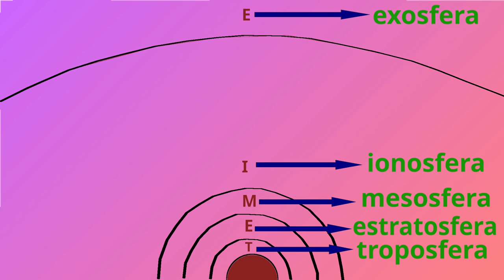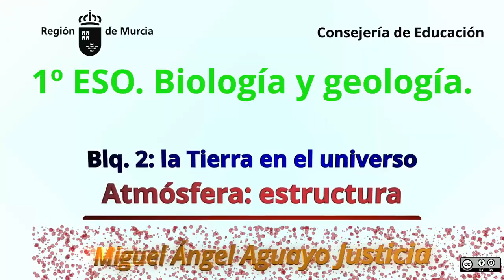ATMÓSFERA: ESTRUCTURA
Se presentan las capas de la atmósfera terrestre.